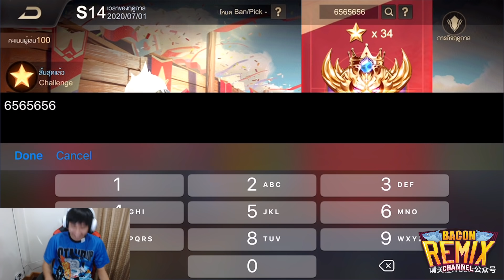ROV : Vokrth Offlane | ReMixจะกลับมาแข่งชิงแชมป์หรือไม่ คำตอบอยู่ในคลิป?